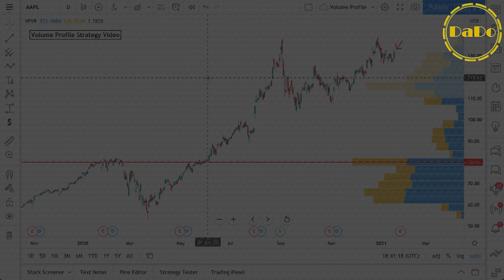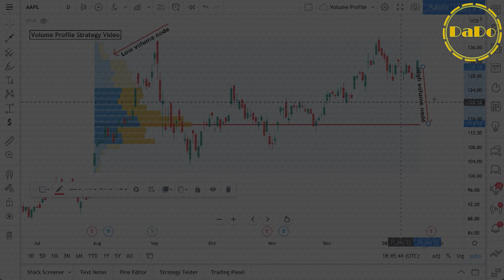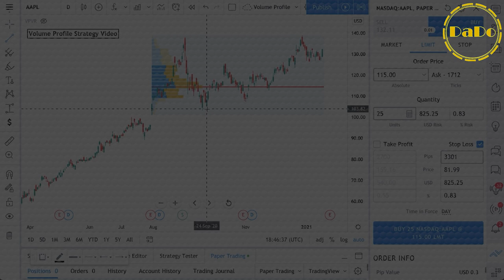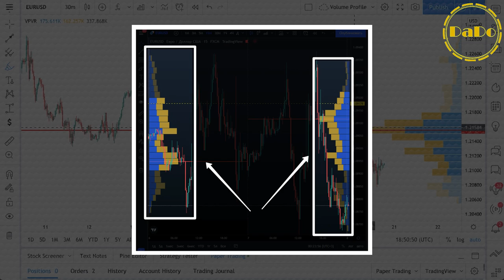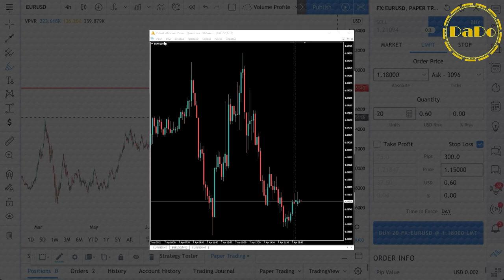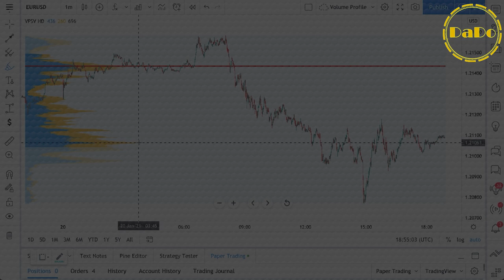⚫️ Horizontal Volume | Gorizontal Hajmlar | DaDo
⚫️ Horizontal Volume | Gorizontal Hajmlar | DaDoTrader | trading | UZB

Timestamps

00:00 - Xammaga Salom Internet Sizlar Bilan DaDo Trader
00:16 - Horizontal Volume Nima?
03:32 - Horizantal Volumeni qattan olish?
04:45 - Horizontal Volumeni qando ishlatish?
06:12 - Horizontal Volume Nimaga kere?